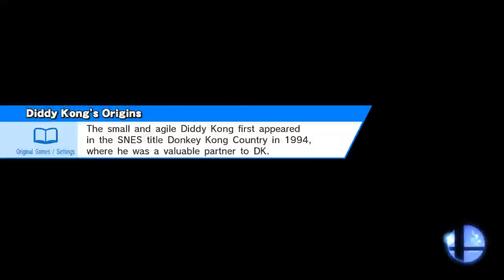Clutch Mario 64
Mario Galaxy (Ω Form)
Mario, Captain Falcon